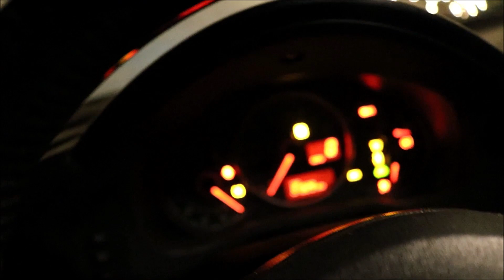MAKING MY BRZ LOUDER! (2 NEW EXHAUST MODS)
In this video I picked up a new front pipe and over pipe. I'm getting a whole new exhaust system with a new cat back very soon!
►Follow Rigo’s BRZ build on his Instagram @Rigo_ortiz